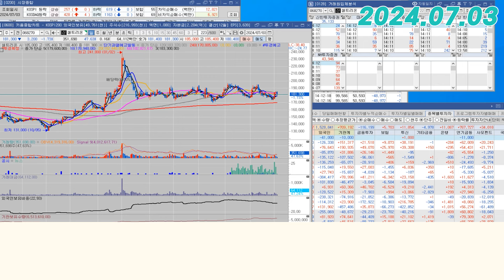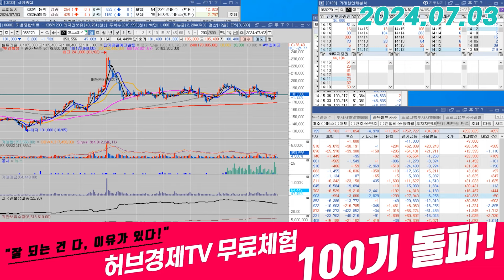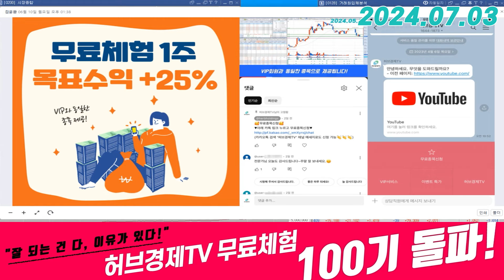셀트리온(068270) - 금리인하 '전' 이 제일 싼 가격입니다.